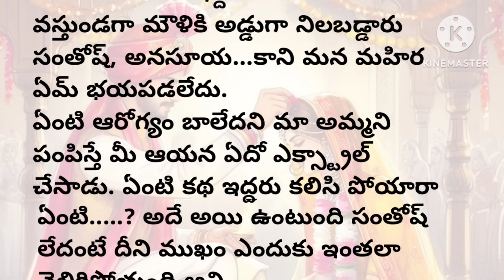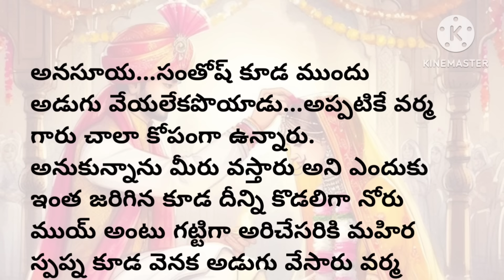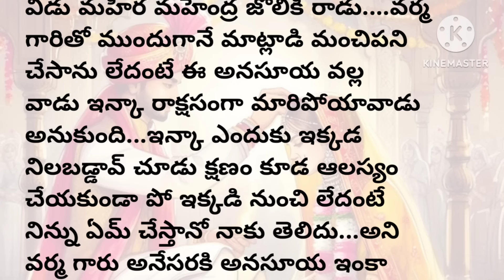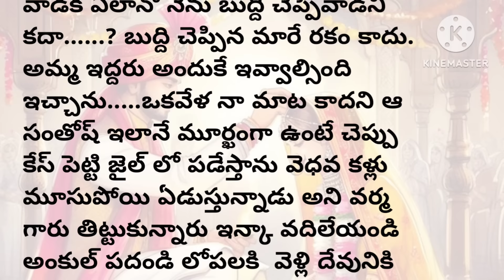ఏడు అడుగుల బంధం(part- 32)| మనసుకి నచ్చే అద్భుతమైన కథ|heart touching stories in telugu